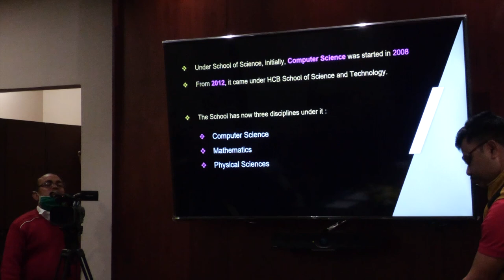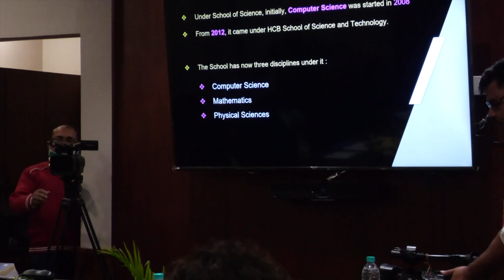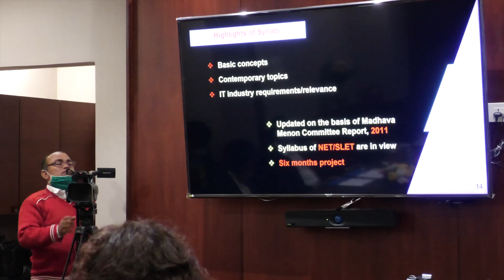Director, HCBSST Prof. Jyotirekha G. Handique's Presentation | NAAC Peer Team Visit @ KKHSOU.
Director, HCBSST Prof. Jyotirekha G. Handique's Presentation,  NAAC Peer Team Visit on 16th December, 2021 at KKHSOU.